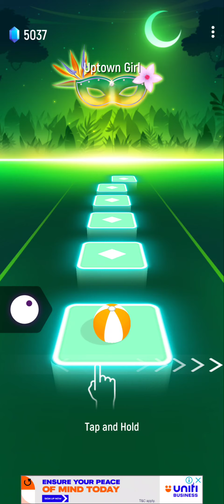Tiles Hop - Uptown Girl (Highscore 2458) Billy Jean Endless Mode 6